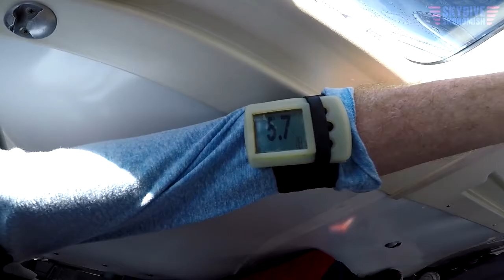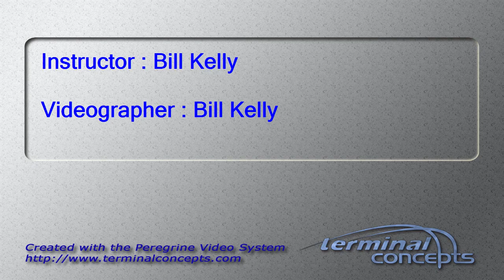Thomas Speich's Tandem skydive!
Thomas Speich's tandem skydive at Skydive Snohomish!